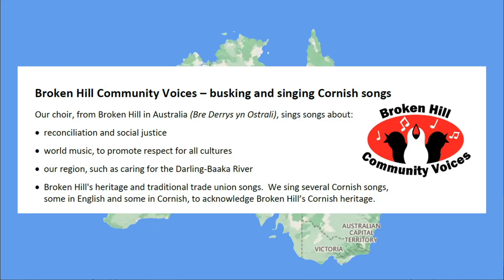Wassel Ostrali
Broken Hill Community Voices, Broken Hilll, NSW sing a Cornish Wassail. Broken Hill was an area where many Cornish miners emigrated and many now living there can trace Cornish ancestry.